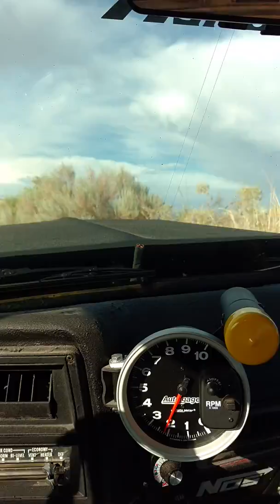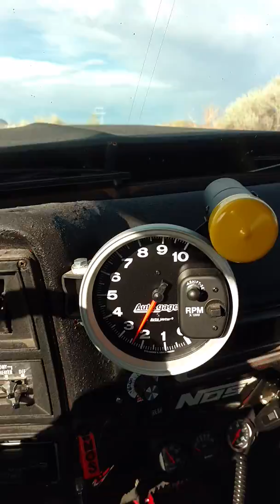Creepers el paso tx